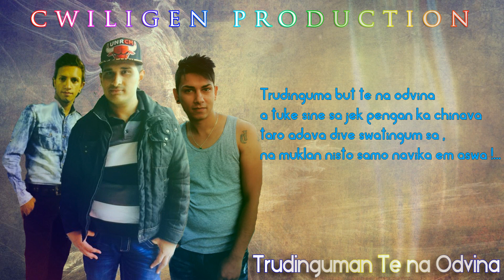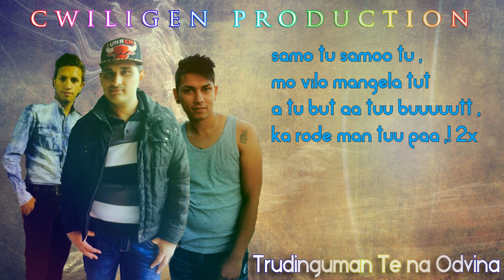Biggie Master ft Halid Manohvari & Gunes - Trudinguman te na odvina - HD - By Cwiligen 2014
BIGGIE MASTER ft GUNES & Halid Manohvari !

Text BY BIGGIE MASTER :

GUNESH :
E so akana mukeja man ,
djaja to drumo na dikeja man ,
so kergum tuke na djanava ,
agar so mrzineja man 2X

Biggie :
Trudinguma but te na odvina
a tuke sine sa jek pengan ka chinava
taro adava dive swatingum sa ,
na muklan nisto samo navika em aswa !...

Halid :
na muklan nisto navika em aswa !...

samo tu samoo tu ,
mo vilo mangela tut
a tu but aa tuu buuuuutt ,
ka rode man tuu paa ,!

HALID MANOHVARI :
Adale shereja but ka cide
ka rove ka pene nashavgum me mangle
siklilum tuja but beti mange te dzane
mi navika uljan akana so te kerav me...

BIggie Master:
So ka andinav manushe so na mangela man ,
korkori muklaman , a phenga but mangela man ,
poverenje vishe nane ni jekake , nasti zamangav javera djuwla me .

REEFF :
Biggie :

Halid :
na muklan nisto navika em te wasta !...

REEFF :
Biggie :